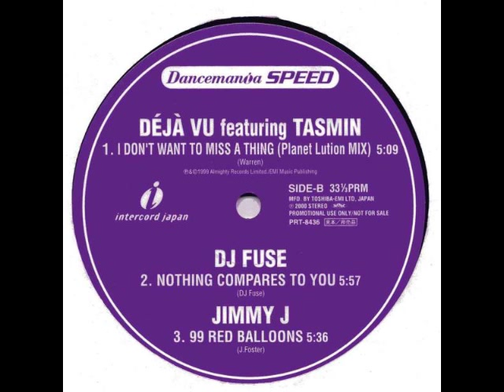Deja Vu feat Tasmin - I Don't Wanna Miss A Thing (Planet Lution Mix)